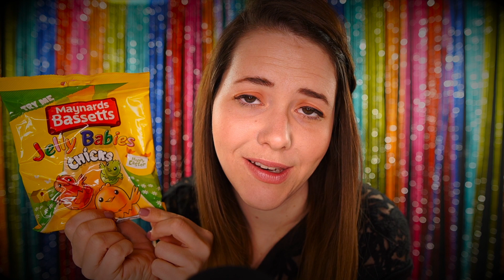[ASMR] Entspannte BERATUNG & Verkostung im CANDY SHOP 🍭 Whisper Roleplay in German/Deutsch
✘ MEINE ASMR AUSSTATTUNG:
Meine zwei tollen Mikros
Blue Yeti PRO
Schwarzer Hintergrund